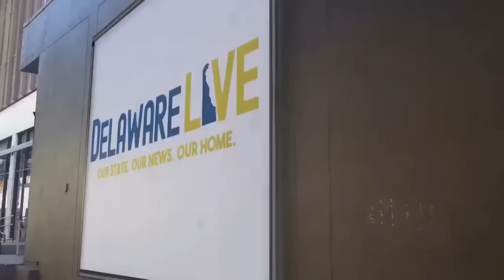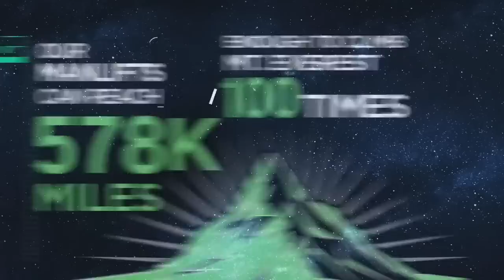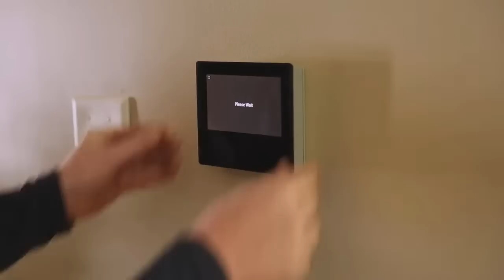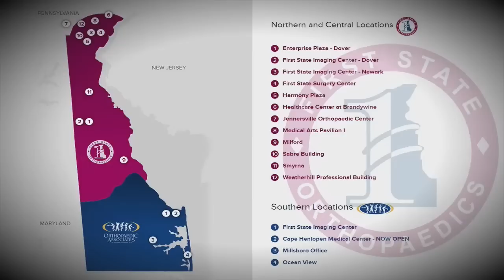#1 Sussex Central travels to #3 Caesar Rodney high school wrestling